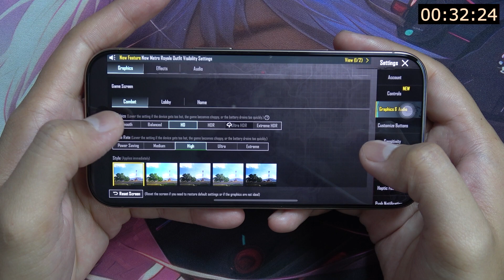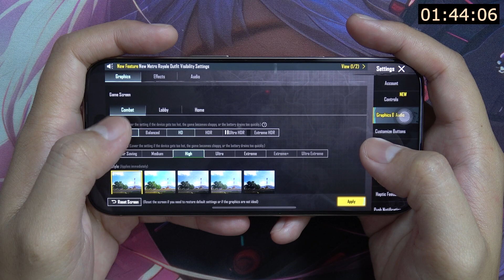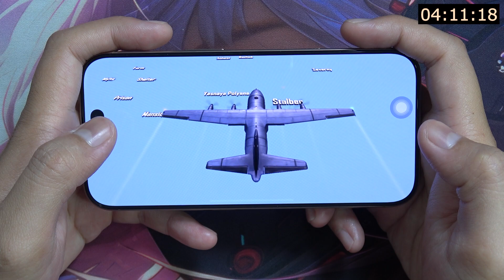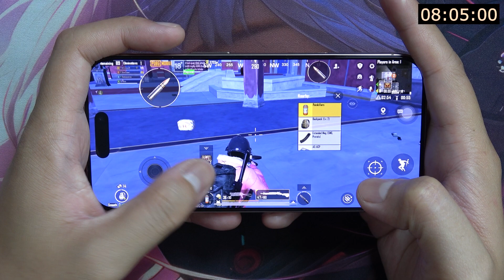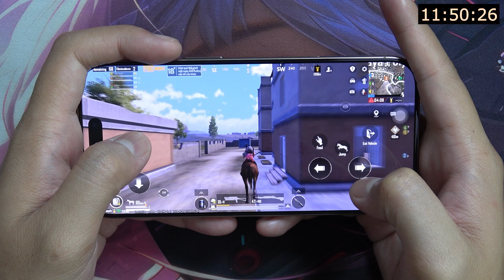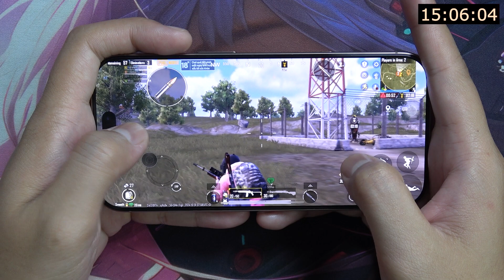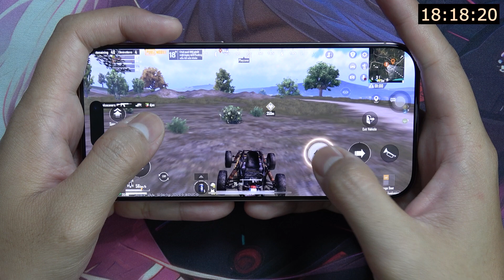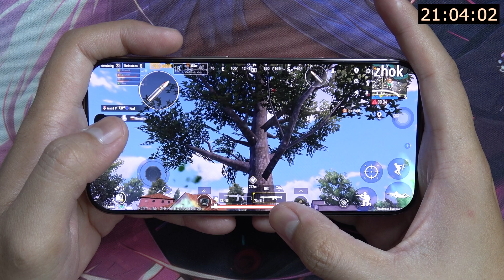iPhone 16 Pro PUBG Mobile With Battery Test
Display: 6.3" LTPO Super Retina XDR OLED, 120Hz, HDR10, 2000 nits peak brightness
Processor: Apple A18 Pro (3 nm) with Hexa-core CPU and 6-core GPU
Camera: Triple setup: 48 MP (wide), 12 MP (periscope telephoto, 5x optical zoom), 48 MP (ultrawide) with 4K video recording
Memory: Options of 128GB/256GB/512GB/1TB, all with 8GB RAM, no card slot
Battery: 3582 mAh, wired and wireless charging capabilities (up to 25W MagSafe)
OS & Features: iOS 18, Face ID, 5G support, various color options including Black and White Titanium